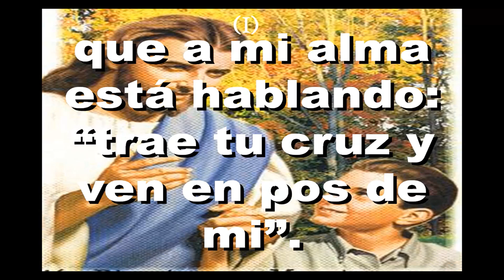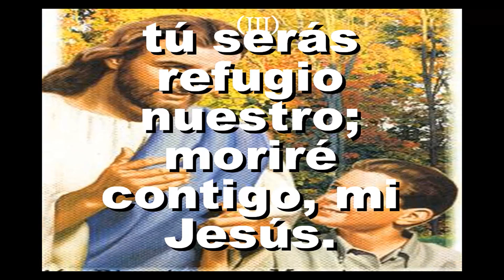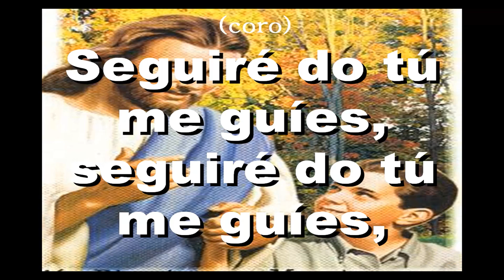Himno 394 Puedo Oir Tu Voz Llamando